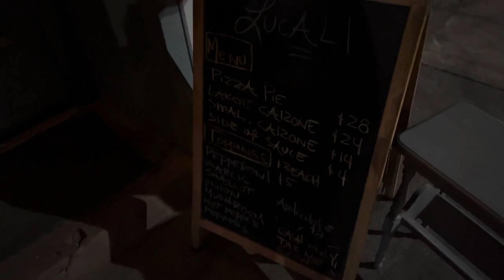Lucali Brooklyn Best pizza ever [4k]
Hey everyone
In todays vlog I visit the best Pizza places in Brooklyn and the restaurants name is Lucali
This place is always packed with people and even celebrities from all around the world come here to have one of tastiest pizzas in the world
So enjoy the vlog everyone